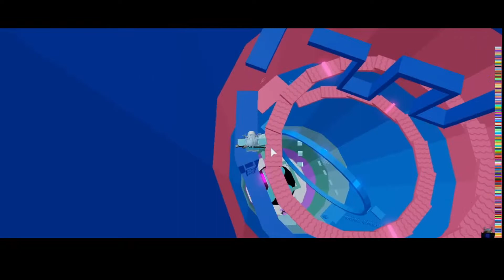I tried to complete The Tower Of Hell.... [ROBLOX]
"OPEN ME"

I Am ReeindeerBoy I Play Roblox And I Make Roblox Videos I Hope You Are Enjoying My Videos!

🔔 Turn on the bell!, so you are updated when i upload a video

I
V

Roblox Username: ReeindeerBoyy

What i use to make vids and thumbnails?

-Openshot
-OBS Studio
-Pixlr
-Roblox Studio